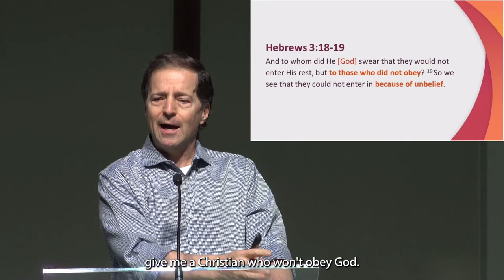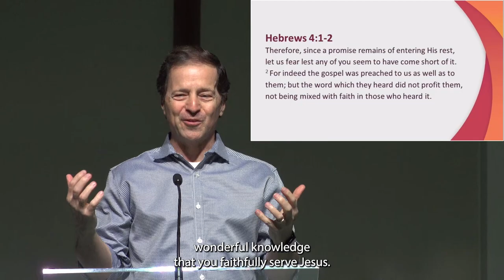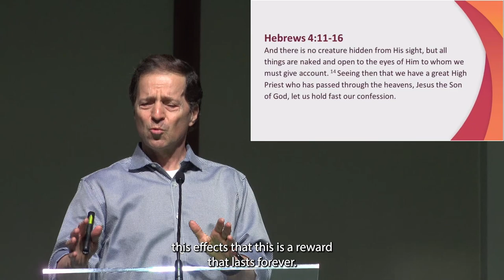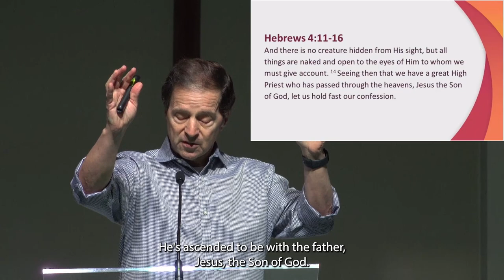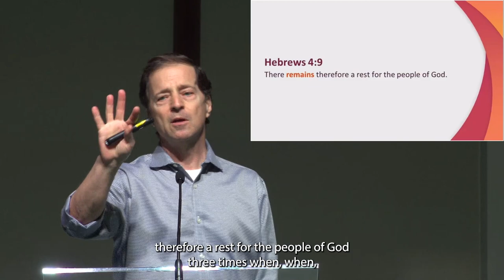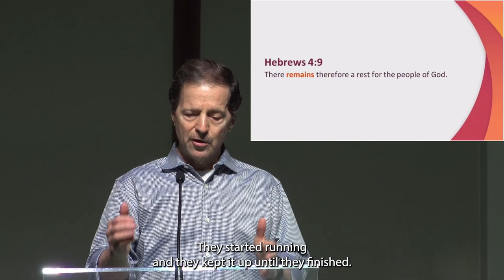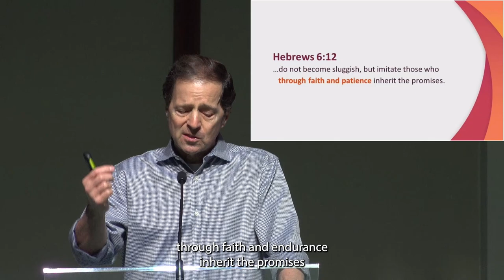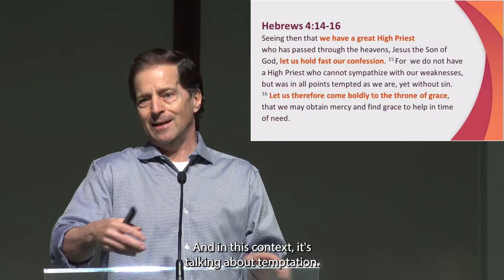Be Diligent to Co-Rule With Christ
Continuing his series through Hebrews, Dr. Robert Vacendak, Pastor at Ridge Pointe Fellowship church in Dallas, TX speaks about the importance of being diligent in our Christian life. The text is Hebrews 4.